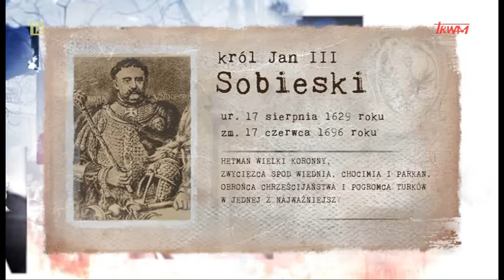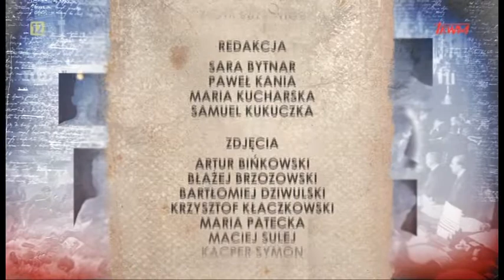Poczet Wielkich Polaków. Król Jan III Sobieski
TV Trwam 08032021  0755